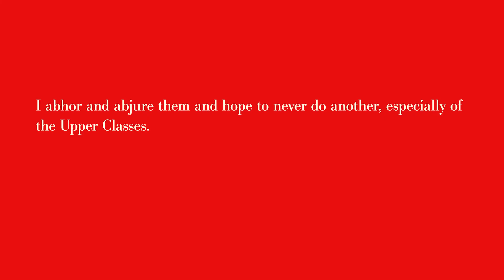The Walking Dead vs The Last of Us: How craft and quality isn't king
Using Rembrandt and Sargent I talk about what I value in art. It isn't craft and quality. It is because of this that I like The Last of Us better than the Walking Dead.